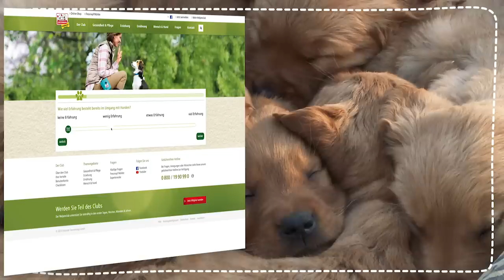5 tolle Familienhunde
Ihr würdet in eurer Familie gerne eine süße Fellnase aufnehmen und fragt euch, ob es den perfekten Familienhund gibt? In diesem Video zeigen wir euch, welche Hunderassen besonders geeignet sind und auf welche Eigenschaften es bei Familienhunden ankommt – von der Größe bis zum zum Charakter des Hundes. Seid gespannt!